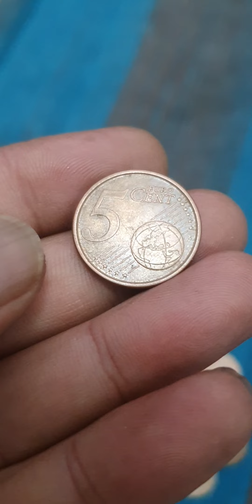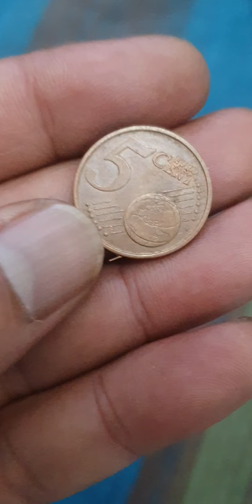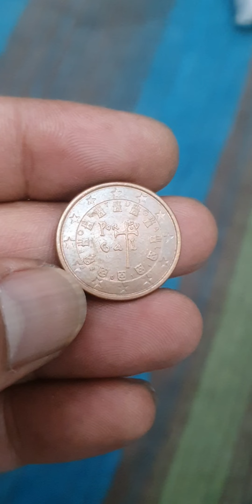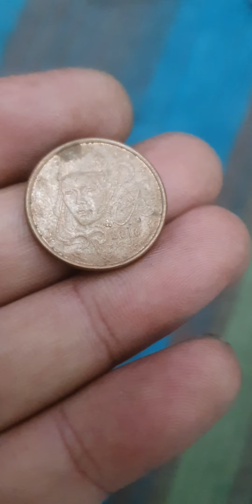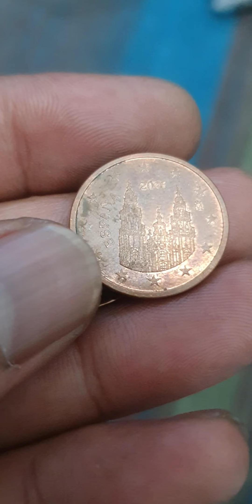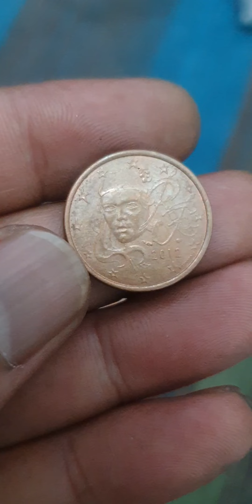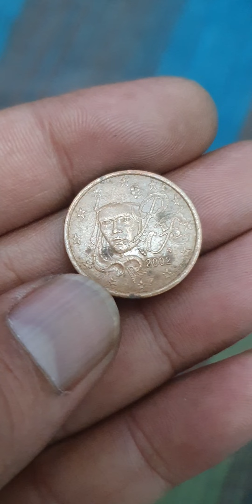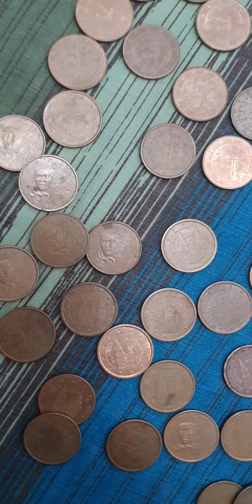5 Euro Cent Mix Rare Coin Portugal,Spain 1999 ,France